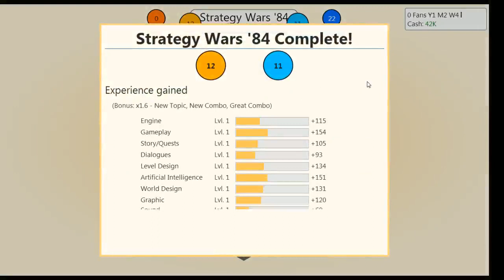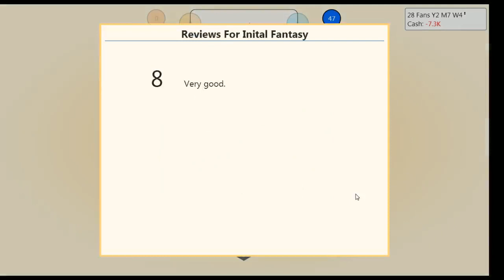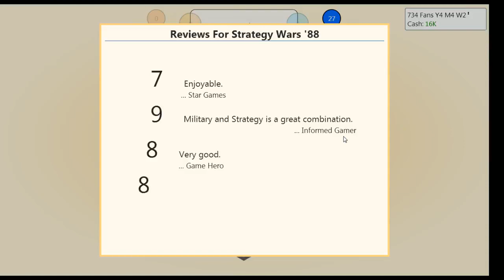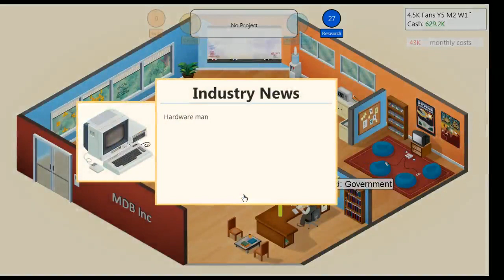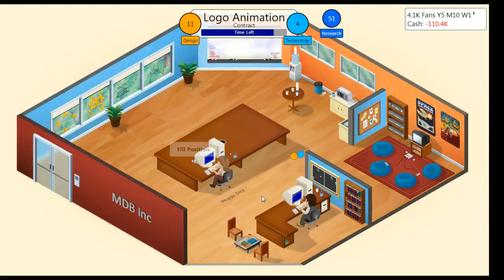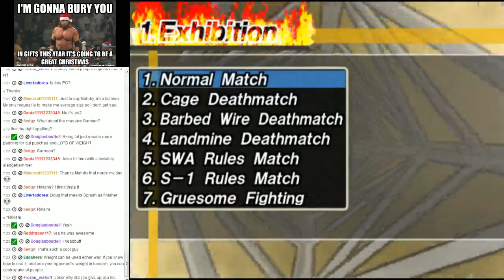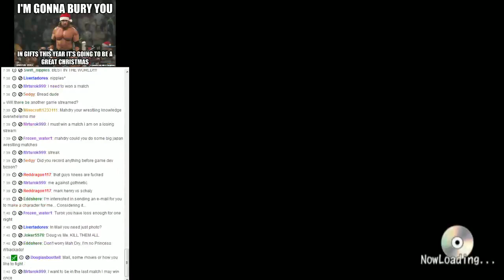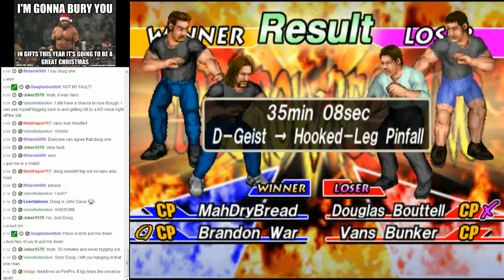Let's Stream Game Dev Tycoon and Fire Pro Wrestling Returns